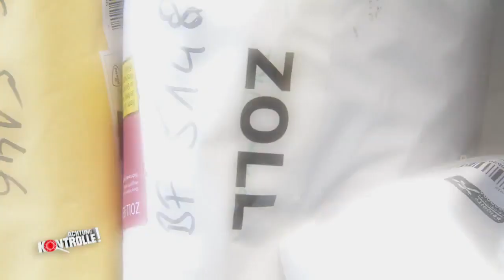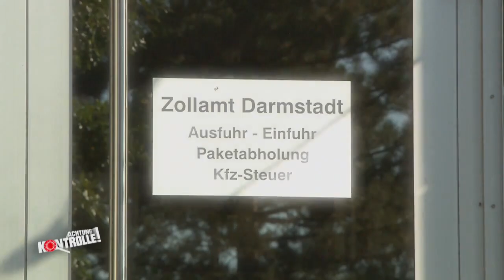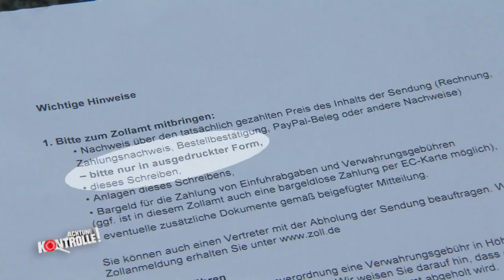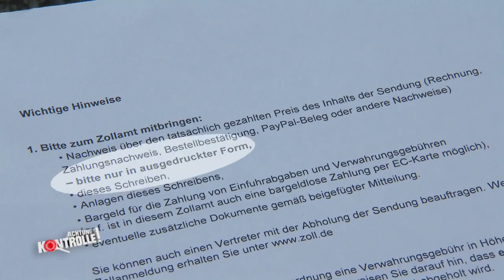Öffnen, bitte! Witziger Pullover aus den USA im Zollamt | Achtung Kontrolle | kabel eins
► Ganze Folge auf JOYN Öffnen, bitte! Sie bekommt einen witzigen Pullover aus den USA in das Zollamt geschickt.